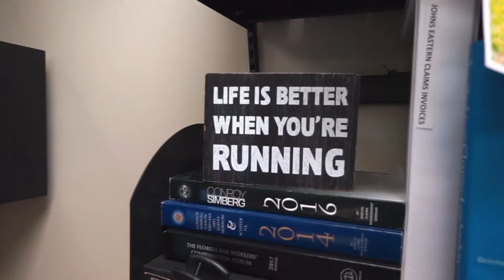City Leader Raquel Elejabarrieta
We're celebrating Florida City Government Week by introducing you to Raquel Elejabarrieta.